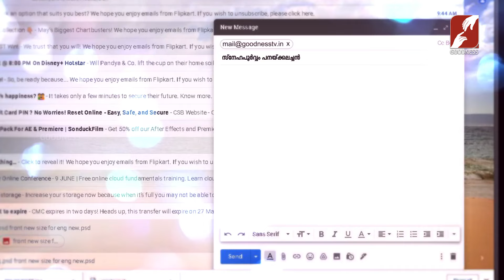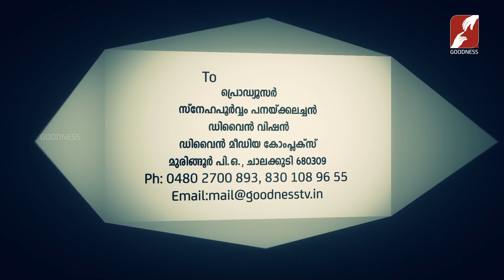SNEHAPOORVAM PANACKALACHAN | EPI 240 | FR GEORGE PANACKAL VC | GOODNESS TV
നിങ്ങളുടെ കത്തുകൾക്ക് പനക്കല്‍ അച്ഛൻ ആത്മീയമായ ഒരു മറുപടി നൽകുന്നു

YouTube Channels
Mobile Apps:
►Goodness TV:
►Goodness Radio: